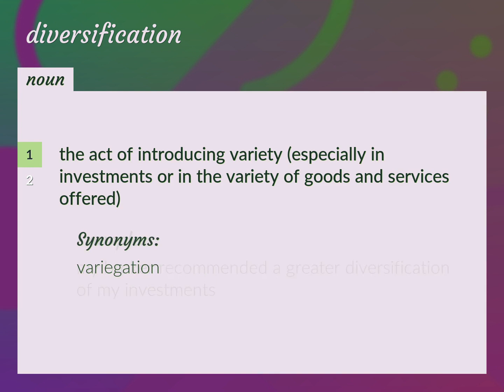Diversification | meaning of Diversification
What is DIVERSIFICATION meaning?